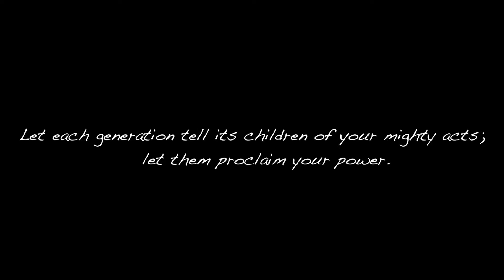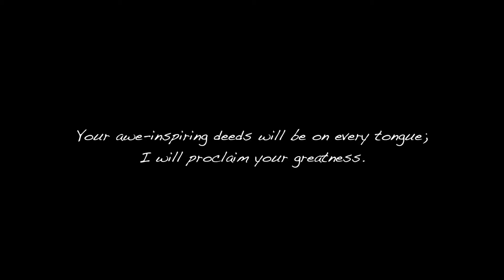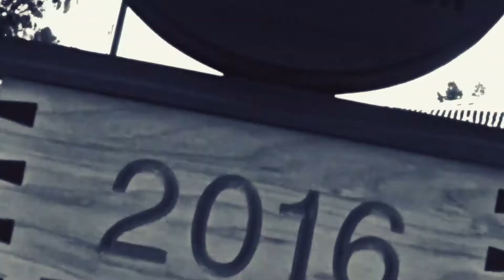Happening Now for September 01, 2019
The latest ministry opportunities at the Palace of Praise.